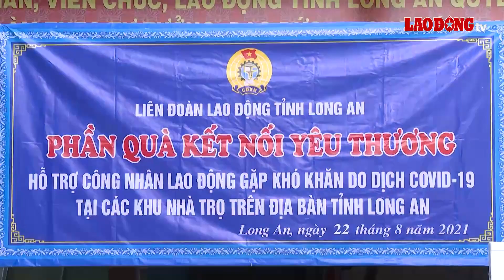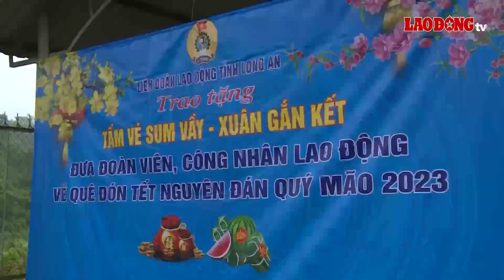Dấu ấn Công đoàn ở địa phương có đông công nhân nhất Miền Tây | Báo Lao Động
BÁO LAO ĐỘNG | Trong 5 năm nhiệm kỳ 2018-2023, Công đoàn tỉnh Long An đã phát huy tinh thần trách nhiệm, tiếp tục đổi mới về nội dung, phương thức hoạt động, phấn đấu hoàn thành đạt và vượt hầu hết 11/11 chỉ tiêu Nghị quyết Đại hội X Công đoàn tỉnh đề ra.

* Đường dây nóng: 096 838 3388